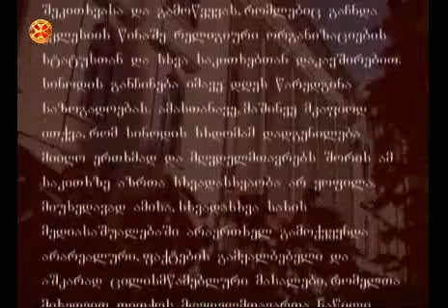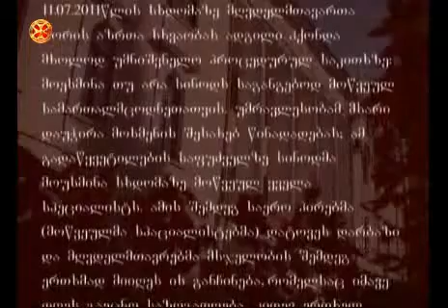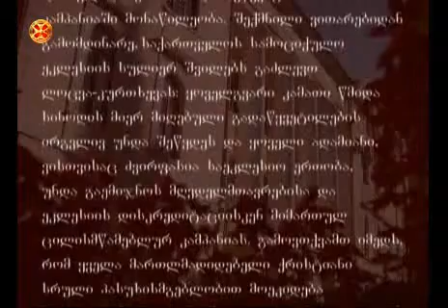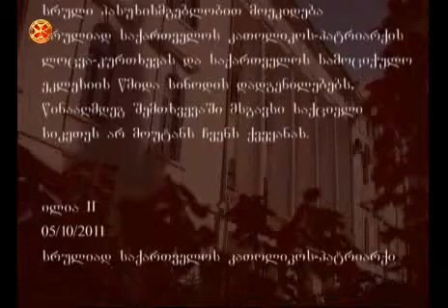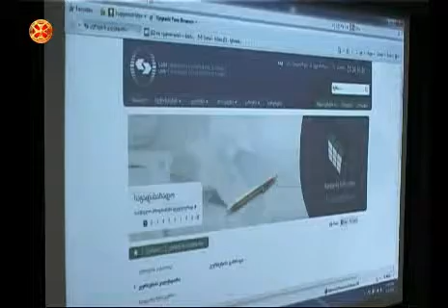სიახლენი - 2011.10.05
პროგრამა "სიახლენი"